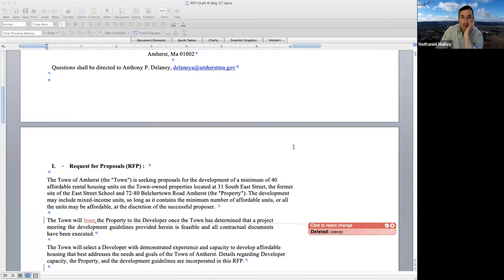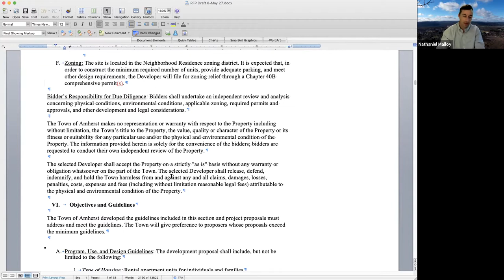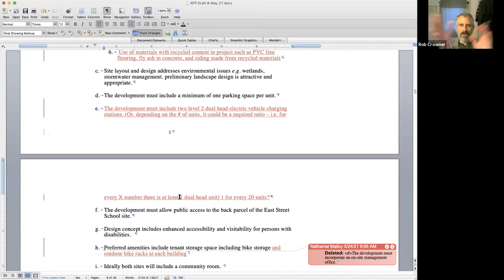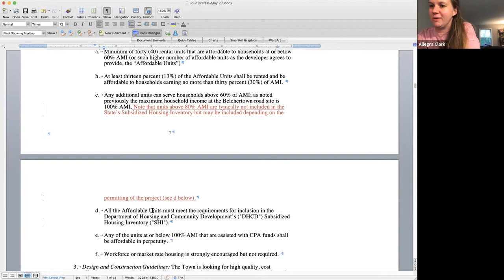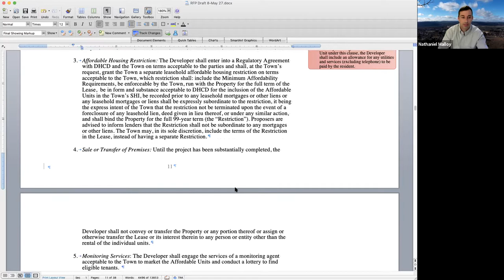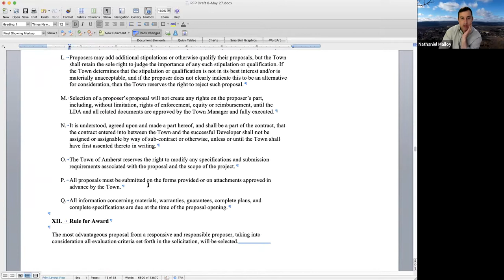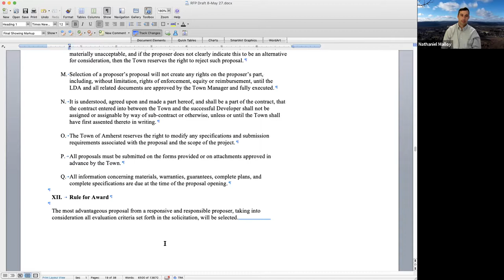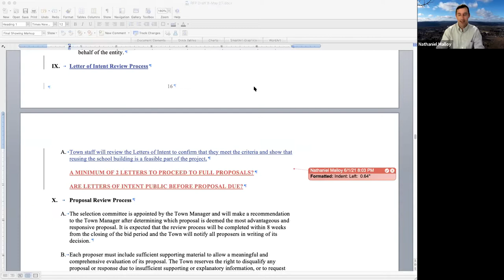Amherst Municipal Affordable Housing Trust June 1, 2021